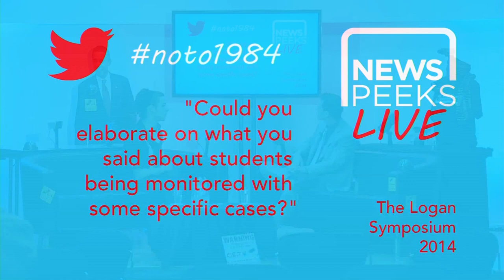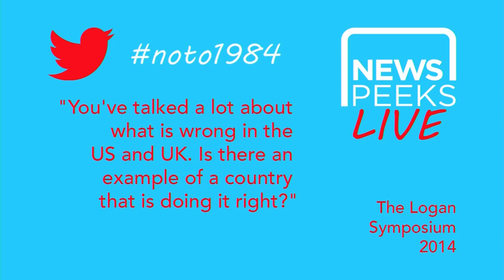WHAT ARE HUMAN RIGHTS?: EXPLAINED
We find out what human rights are, what they mean for all of us in a digital age and how mass surveillance impacts all of our human rights.

American attorney Carey Shenkman speaks to Vincent at newsPeeksLIVE at the Logan Symposium 2014.